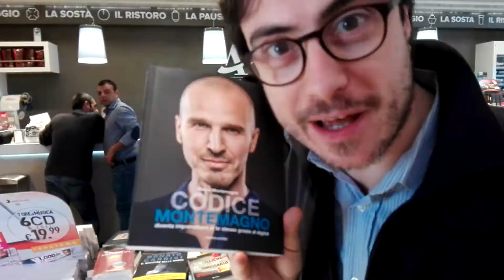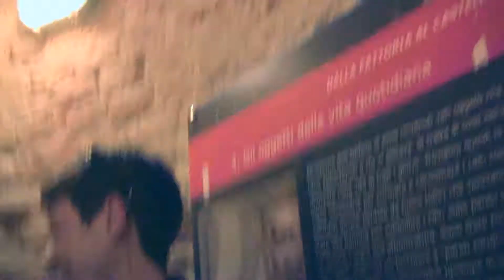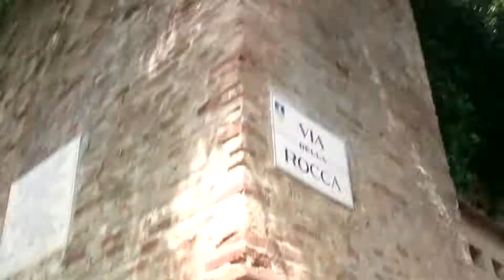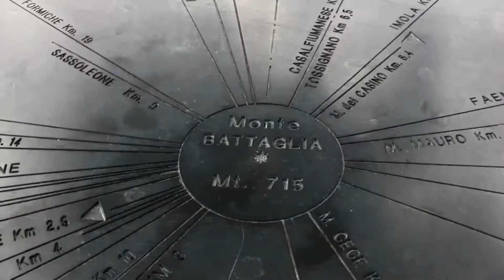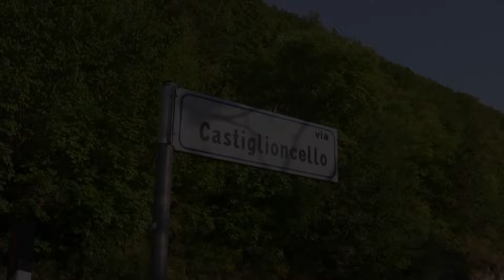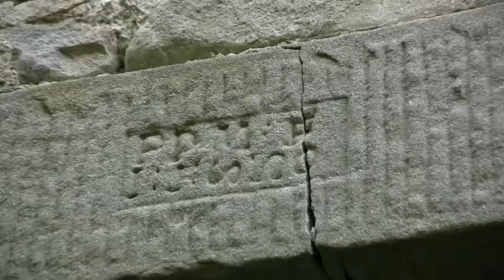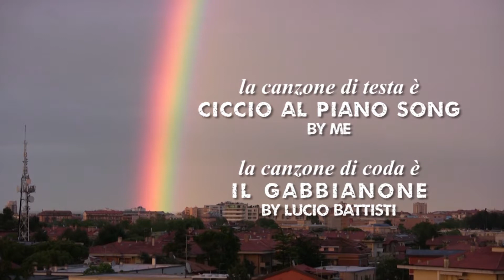Castiglioncello il borgo perduto